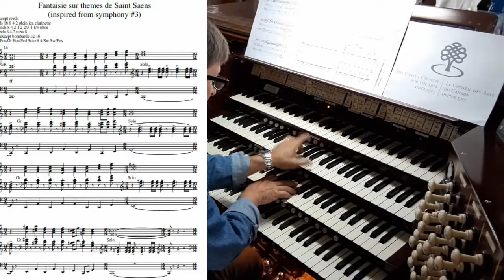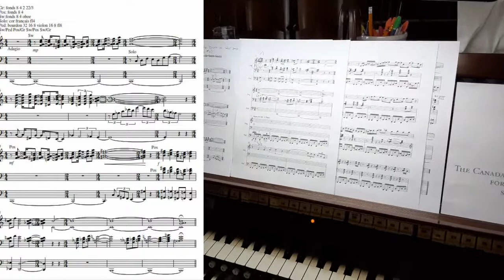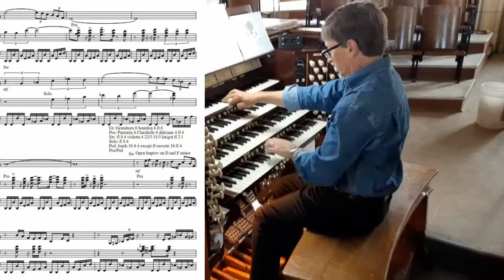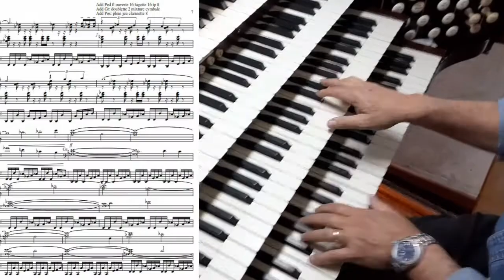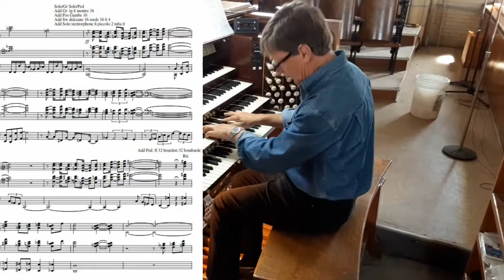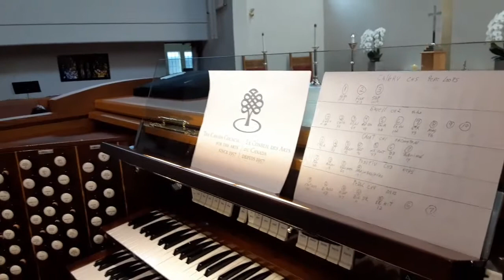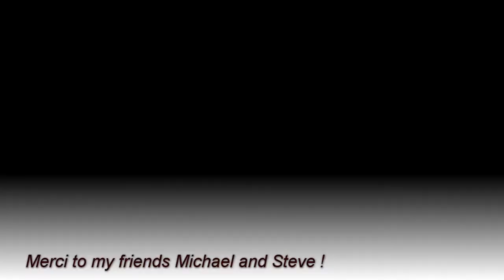Exploring the Pipe Organ April 2022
A dream come true ! Decades of daydreaming of what the ultimate musical instrument would be able to do ! Merging tradition and innovation without losing the essence of a true performance. Thanks to Canada Arts Council for this great opportunity !